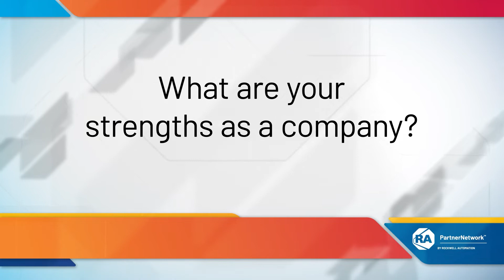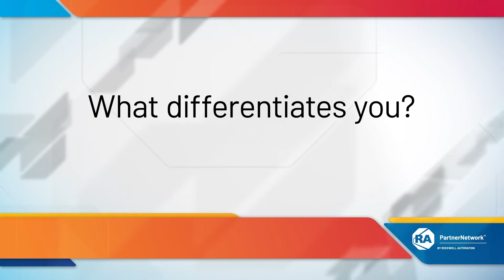JMP Solutions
JMP Solutions is an Industrial Technology Partner to Fortune 1000 manufacturers and producers providing engineering services and turnkey solutions in six core areas: process automation, control system integration, information and MES, automation and robotics systems, automated guided vehicles, and networking and security applications. With 14 business units in the U.S. and Canada, JMP services customers locally delivering more than 20,000 solutions to 1,000-plus clients over the course of its 30-year history. The company has been recognized with numerous awards including the Microsoft Impact Award for Data Management Solutions, FANUC Excellence in Intelligent Robotics award, and nominated by employees six years in a row as a Great Place to Work   Additionally, JMP is an RIA Certified Robot Integrator by the Robotics Industries Association. JMP's success is based on our ability to solve tough manufacturing and production problems for customers while creating tangible business value.